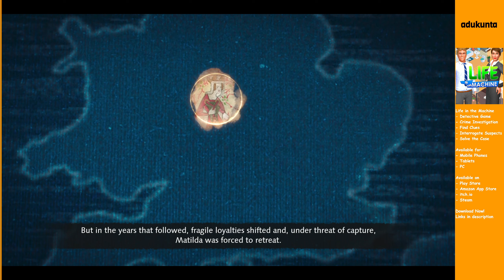The Siege of WallingFord: 1153 Campaign Strategy Gone Wrong | Age of Empire 4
Game: Age of Empires 4
Gameplay: The Siege of WallingFord: 1153 Campaign

The Strategy to win this war has gone wrong. It tells you how not to play this campaign.

Download Life in the Machine Detective Game
Android version
Amazon App Store
Windows version